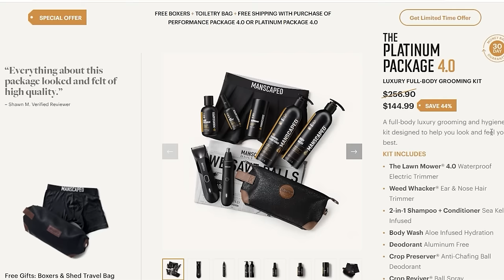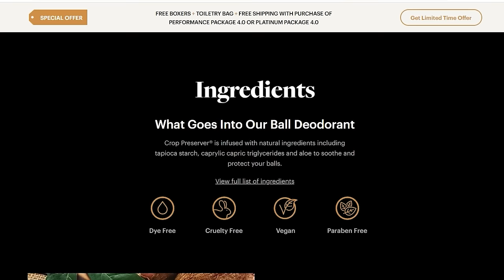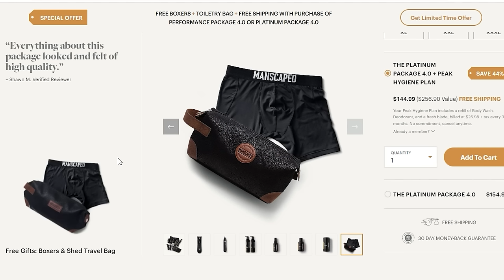ASMR There's Something On Your Face! Lens Tapping, Visual Triggers, Stipple Pluck Scratch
0:00 Thank you!!
3:05 Hey there's something on your face!
4:30 Stipple stipple
7:58 tap tap tap in claw form
10:20 Measuring
12:16 Using a light to find it
14:19 Pluck pluck
16:35 Scoop scoop
18:35 Grabbing it
22:02 Pinch pinch with gloves
24:45 Face hugger tingles
26:16 Close tapping btoop
26:39 Squirrel friend gives it a try
29:20 Using squirrel hands
30:37 Finger scissors
33:18 slow scraaaatch
33:35 lets get a good look here
33:54 various stuff until the end not long enough to get its own time stamp :P